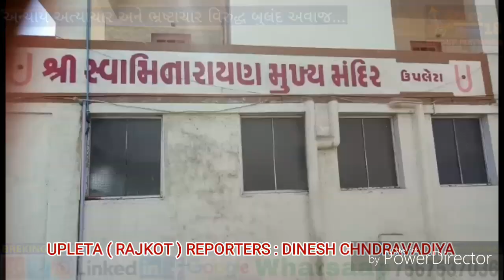ઉપલેટા સ્વામિનારાયણ મંદિરે શાકોત્સવ યોજાયો....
ઉપલેટા શહેરમાં સ્વામિનારાયણ મુખ્ય મંદિર ખાતે શ્રી ઘનશ્યામ મહારાજના પાટોત્સવના પૂર્ણાહુતિ પ્રસંગ નિમિત્તે શાકોત્સવનું આયોજન કરવામાં આવ્યુ.

રાજકોટ જિલ્લાના ઉપલેટા શહેરમાં દ્વારકાધીશ સોસાયટી સામે આવેલ સ્વામિનારાયણ મુખ્ય મંદિરમાં ઘનશ્યામ મહારાજની પ્રાણ પ્રતિષ્ઠા વિધિ કરવામાં આવેલ તેને ચાર વર્ષ પૂર્ણ થતા વાર્ષિક પાટોત્સવ તથા શ્રીમદ્દ સત્સંગી જીવન સપ્તાહ પારાયણનું આયોજન કરવામાં આવેલ. આ સપ્તાહ દરમ્યાન ઘનશ્યામ જન્મોત્સવ, અભિષેક, જળયાત્રા, અન્નકૂટ વગેરે જેવા પ્રસંગો યોજાયા હતા. આ કથાના બીજા ભાગના વક્તા પદે પીજ વાળા વિદ્વાન પરમ પૂજ્ય શાસ્ત્રી શ્રી વિશ્વવલ્લભદાસજી સ્વામી પોતાની આગવી શૈલીથી કથાનું રસપાન કરાવ્યુ હતું. ભગવાન સ્વામિનારાયણે લોયા ગામ ખાતે ૧૮ મણ રીંગણા અને ૧૨ મણ ઘી નો વઘાર કરી, જાતે મસાલા નાંખી આ શાકોત્સવ કરેલ હતો. જ્યારે ઉપલેટાના ખાખીજાળીયા રોડ પર આવેલ એપલગ્રીન પાર્ટી પ્લોટ ખાતે મંદિર દ્વારા ભવ્ય શાકોત્સવનું આયોજન કરવામાં આવ્યું હતું. જેમાં આશરે ૩૦૦૦ કરતા પણ વધારે ભાવિકોએ સમૂહ પ્રસાદનો લાભ લીધો હતો. આ સપ્તાહ પારાયણ દરમિયાન દરરોજ શહેરના મંદિરોના સંતો-મહંતોએ સપ્તાહ પારાયણ દરમ્યાન ઉપસ્થિત રહી દર્શનલાભ આપ્યો હતો. તેમજ ઉપલેટા નગરપાલિકા પ્રમુખ દાનાભાઈ ચંદ્રવાડીયા, ધોરાજીના ધારાસભ્ય લલિત વસોયા, તાલુકા પંચાયત પ્રમુખ લાખાભાઈ ડાંગર, શહેર કોંગ્રેસ પ્રમુખ કૃષ્ણકાંત ચોટાઈ પૂર્ણાહૂતિના પ્રસંગે ઉપસ્થિત રહ્યા હતા. તેમજ ધારાસભ્ય દ્વારા પોતાની ગ્રાન્ટમાંથી મંદિરની સામે આવેલ વોંકળાના કાંઠા પરની પાર્કિંગ માટેની જગ્યા પર દિવાલ બનાવવા માટે બે લાખ રૂપિયા આપવાની જાહેરાત કરી હતી. ઉપસ્થિત માનવ મહેરામણે હર્ષથી વધાવી લીધો હતો. આ સમગ્ર ઉત્સવનું સંચાલન મંદિરના કોઠારી શાસ્ત્રીશ્રી ધર્મનંદનદાસજી સ્વામીના માર્ગદર્શન હેઠળ શ્રીજીચરણદાસજી સ્વામી તથા શ્રીજી યુવક.

👉 રિપોર્ટ : દિનેશ ચંદ્રવાડિયા - ઉપલેટા